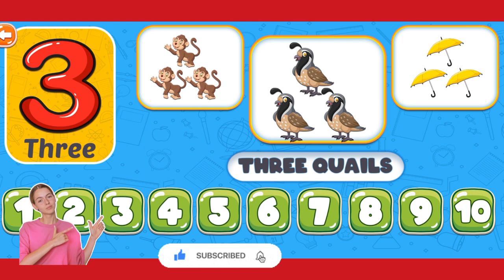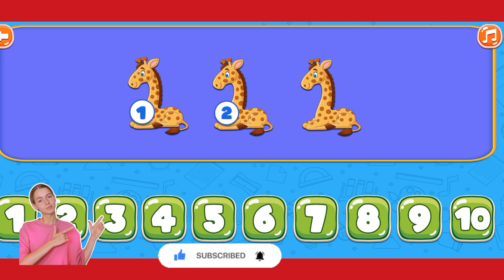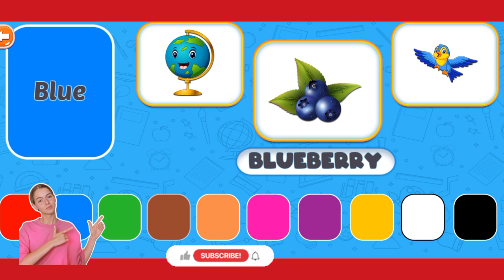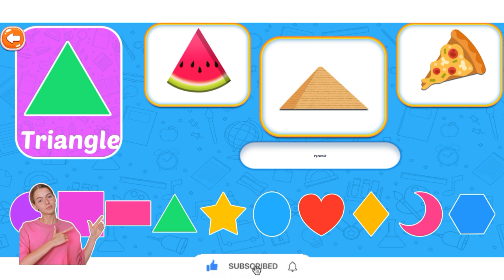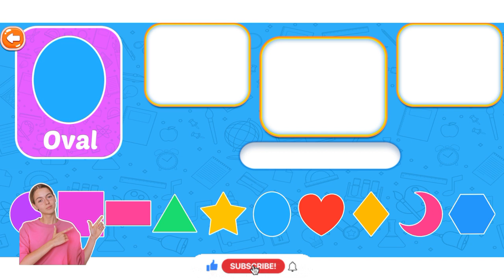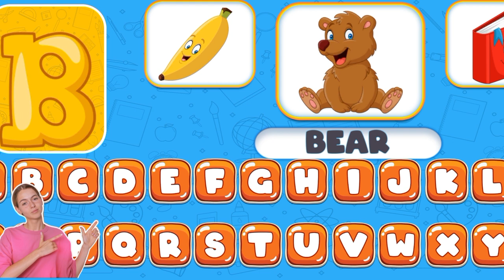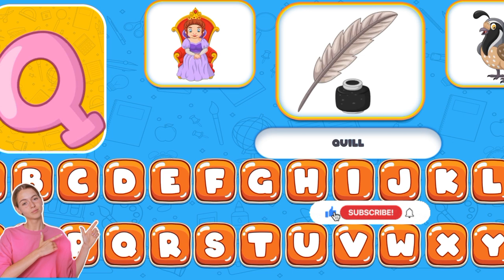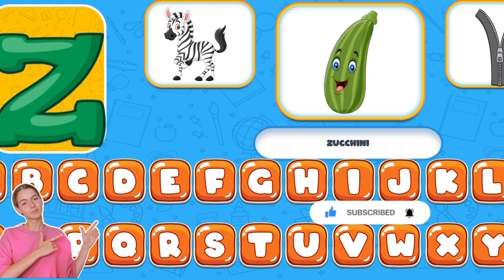learn Abc , counting , color names,shapes for kids | Pre school learning| kids learning program